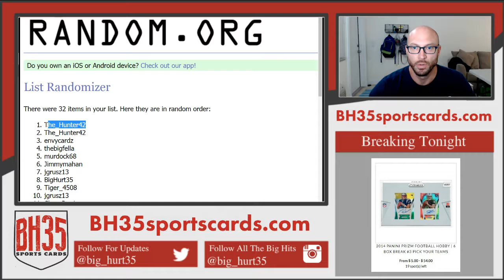Random for 16 Kickoff Packs from 2017 Panini Phoenix Football | 8 Box Case Break #2 Pick Your Teams